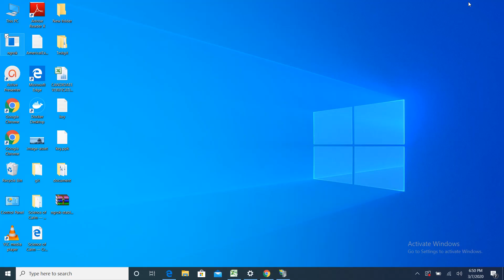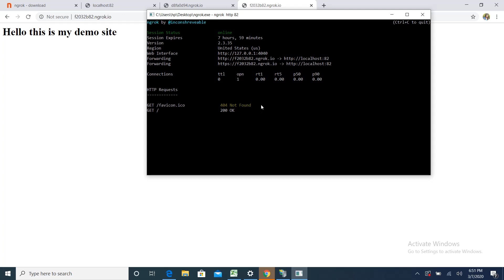Host your local website using Ngrok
Those who want to host their local website over the internet, there is a utility called as ngrok, for demo please see this video.